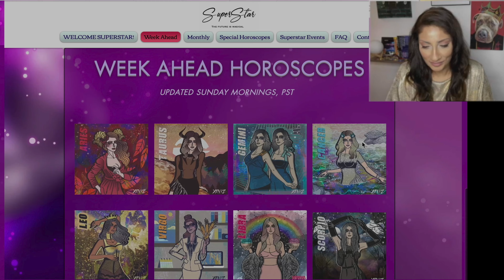♑️ Capricorn September 2022 Astrology Horoscope by Yuriria Robles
📢 As Nadiya has explained, she is on a well-deserved, short sabbatical through the month of September, and she will take a step back and unplug from work. Therefore, as the first time ever, she will have several other Astrologers, she thinks are amazing, as guests during the time she will be away.

Let's Welcome Our Superstar Guest Astrologer, Yuriria Robles!

Yuriria Robles is an art historian with a master degree in Visual Arts. She is also a Resonance Repatternig certified practitioner and Teacher. Certified astrologer NCGR IV and has a consulting astrological practice since 1988. Author of a course called “Planetary frequencies” which she has presented in USA and México, with 17 manuals relating astronomy to astrological meanings. She is currently working as the astrologer for the National Lottery of Mexico running a zodiac draft permanently. She has held four art exhibits at this institution, related to the topic of astronomy, astrology and culture.

Find out more about Yurira Robles

Lilith, The Rebel Goddess In The Astrology Chart Intensive PRESENTED BY ISAR ASTROLOGY
November 5 @ 12:00 pm - 4:00 pm EDT LEARN MORE AND SIGN UP

NEW! 5-Week Course "Tarot and Astrology"with Ursula Stockder Jungian Astrologer SIGN UP BEFORE AUG 30, 2022 TO CHOOSE YOUR TUITION RATE!
1.The History and Development of the Tarot Cards
2.Colours and Numbers
3.Jung’s Psychological Influence on the Major Arcana
4.The 4 Elements and The Importance of the Minor Arcana
5.Merging Tarot & Astrology
During this five-weeks course we will approach different themes that are very important to consider while making a tarot reading. We are mainly going to be working with theMarseille, the Rider Wait and the Aleister Crowley Thoth tarot decks, although we are also going to be analyzing the influence of decks by painters

NEW! 5-Weeks Course "The MYSTICAL ROOTS OF ANCIENT ASTROLOGY: AN INTRODUCTION" WITH Acyuta-bhava Das OF NIGHTLIGHT ASTROLOGY
Schedule
1. The Historical Roots of Ancient Astrology
2. The Mystical Roots of Ancient Astrology
3. The Mystical Planets
4. The Mystical Signs
5. The Mystical Houses

In this five-week course, students will explore the mystical and philosophical roots of ancient astrology. By learning to see and understand the horoscope, along with the cosmos itself, in the way the earliest astrologers did, we can deepen and clarify the spiritual intentions behind why we practice astrology. At the same time, we can also unlock new dimensions behind the most practical elements of astrology

SYNCHRONICITY UNIVERSITY! LIMITED TIME, WORLD FAMOUS CHOOSE YOUR TUITION RATE!

NEW! 2022 SEPTEMBER SPEAKER SERIESLEARN FROM A WORLD RENOWNED FACULTY! SIGN UP BEFORE AUG 30,  2022 TO CHOOSE YOUR TUITION RATE!
Schedule
Yuriria Robles: How to Work with The Part of Fortune
Helene Cierzo: Working with Uranus in Your Chart
Quan Tracy Cherry: AstroORM Rooting Astrology in Our Raw Material
Nicole Garceau: Nikola Stojanovic's Degree Theory
Colin Bedell: The Venus-Mars Paradox - on Love and Desire

SYNCHRONICITY UNIVERSITY! LIMITED TIME CHOOSE YOUR TUITION RATE!

🌟Get MAYAN ASTROLOGY, a book I co-wrote with Yuriria, on Amazon now!

*N.